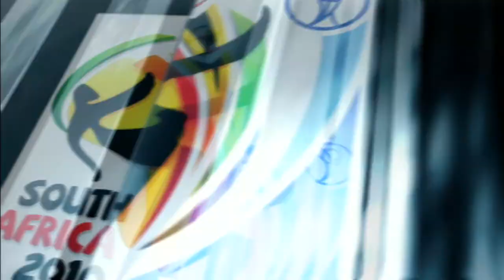2010 FIFA World Cup: Spain v Afghanistan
Simulation. Spain won.